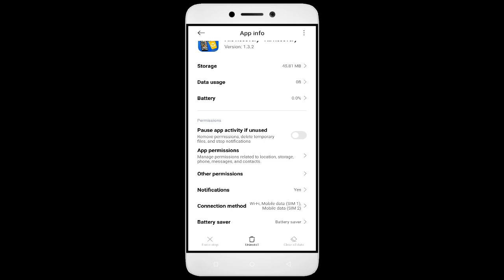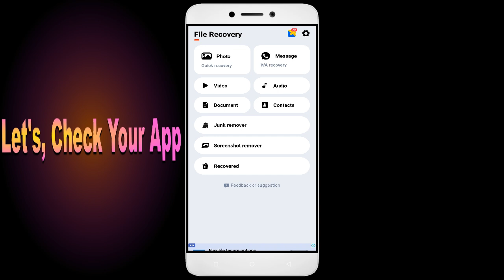How to Fix File Recovery App Black Screen Error | After Android Update | Problem Solved in Android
Are you dealing with an app that black screen. In this video, we'll show you how to fix these common problems! We'll walk you through troubleshooting steps to identify the root cause of the issue, so you don't waste valuable time fixing the wrong thing. We'll then show you how to adjust settings, update software File Recovery, and make sure everything is running properly. By the end of this video, you'll be able to confidently get your app up and running!

1. Go to Setting click About phone
2. Multipe tap on version
3. Go to Developer option
4. Click Graphics Device Prefances
5. Find out your game or App
6. Tab your App and Select the System Graphics Driver.

Fix File Recovery not open problem,
How to fix File Recovery all problems solve,
How to fix File Recovery not working problem in android phone,
How to fix File Recovery app not open problem in android phone,
Fix File Recovery not working in android,
File Recovery all problems solve,
File Recovery not responding,
How to fix File Recovery keeps stopping error in android mobile,
How to Fix File Recovery App Black Screen Error Problem Solve in Android & Ios
How to Fix File Recovery App Loading Problem in Android
How to Fix File Recovery App Loading Problem in IOS
How to Fix Something Went Wrong and the Service Failed to Start Error in File Recovery App.
How To Fix Unfortunately File Recovery App Has Stopped Error Problem in Android Phone.
How to Fix Solve File Recovery App Not Working | Not Opening | Not Open | Loading Solve Problem in Android & Ios
File Recovery not working today,
why File Recovery is not working in my phone,
File Recovery game not starting,
File Recovery not starting,
File Recovery failed to load server list,
How To Fix File Recovery App not working | Not Open | Space Issue | Keeps Crashing Problem.
File Recovery App (Auto Close) Automatically
File Recovery app freezing issue in Android
File Recovery app Keeps Hanging issue in Android
File Recovery Keeps Lagging issue in Android.